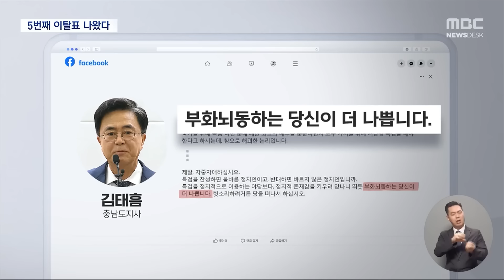[오늘 이 뉴스] "총선패배 현실 자각 못하나" 尹 직격하며 "재의결 찬성" (2024.05.28/MBC뉴스)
00:00 [오늘 이 뉴스] "총선패배 현실 자각 못하나" 尹 직격하며 "재의결 찬성" (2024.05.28/MBC뉴스)
04:04 '부결' 당론에도 5번째 '찬성' 이탈‥후폭풍 우려 (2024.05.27/뉴스데스크/MBC)